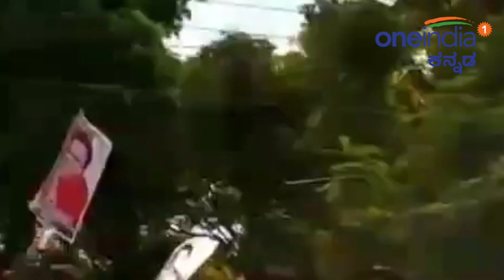Lok Sabha Elections 2019 : ಅಂಬರೀಶ್ ಮೇಲಿನ ಅಭಿಮಾನ ಅಥವಾ ದೇವೇಗೌಡ್ರ ಶಕ್ತಿ ಗೆಲ್ಲುತ್ತೋ? | Oneindia Kannada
ಮಂಡ್ಯದಲ್ಲಿ ರೈತರ ಸಮಸ್ಯೆಗಳ ಬಗ್ಗೆ ಯಾವ ರಾಜಕಾರಣಿಯೂ ಮಾತನಾಡುವುದಿಲ್ಲ. ಕೇವಲ ಆರೋಪ ಮಾಡುತ್ತಿರುತ್ತಾರೆ. ಹೀಗಿದ್ದಾಗ್ಯೂ ಯಾರು ಗೆಲ್ಲುತ್ತಾರೆ?

No politician speaks about farmers' problems in Mandya. Just blame. Who will win however?